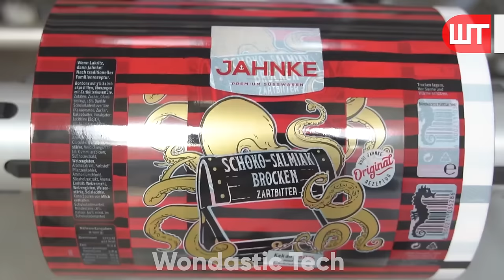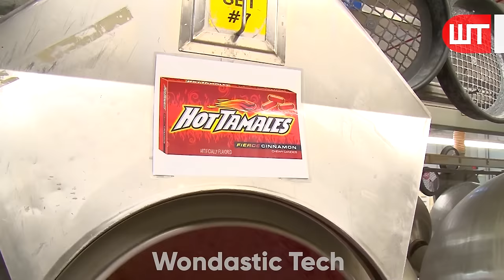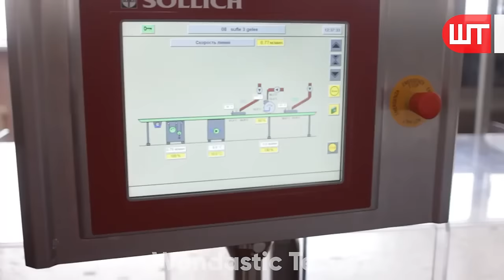How Candy Is Made | Candy Making Process | Candy Factory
How do they make candy? In this video, I will show you amazing candy making technology. It is one of a short video in a series of short, concise videos that reveal the mysteries behind how everyday things happen.